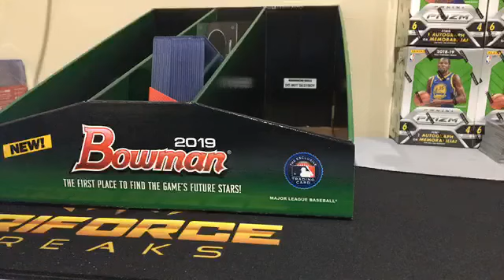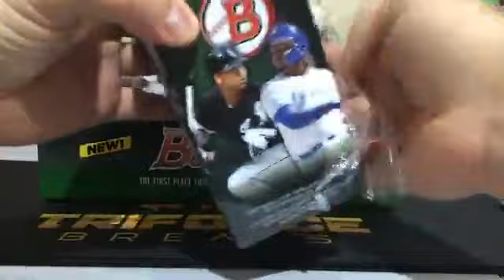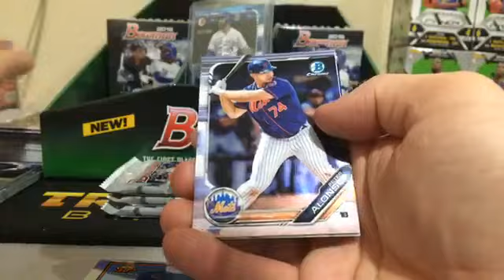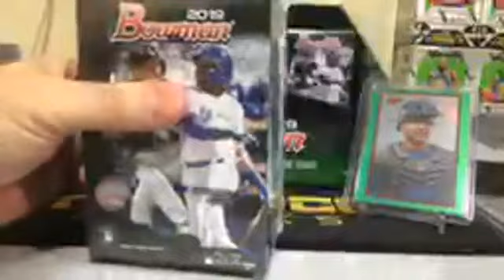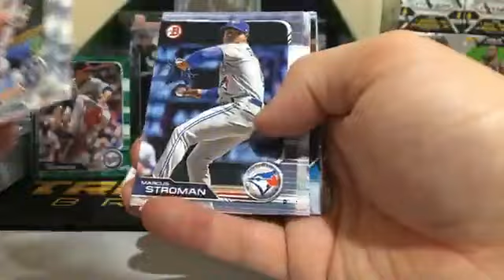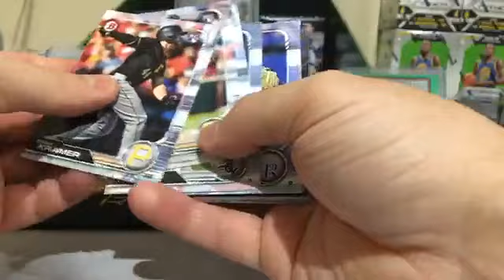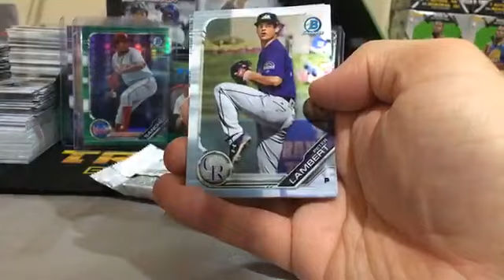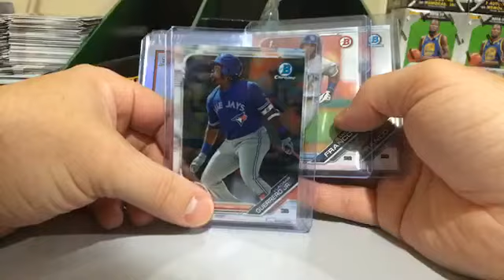5/20/19 2019 Bowman Baseball Half Case Blaster Break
Monday 5/21/19
8 Box Half Case Bowman Baseball Blaster Break!
Nice Night on the break Pad!
1 Auto and Lots of Greeeeeeeen